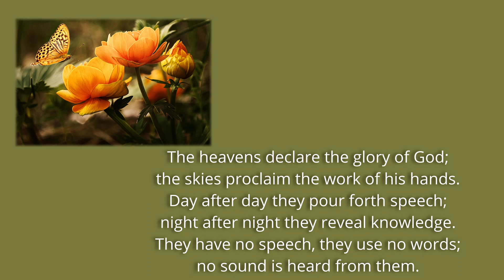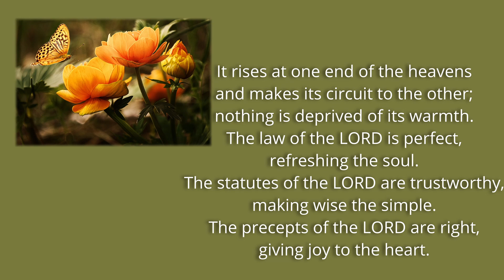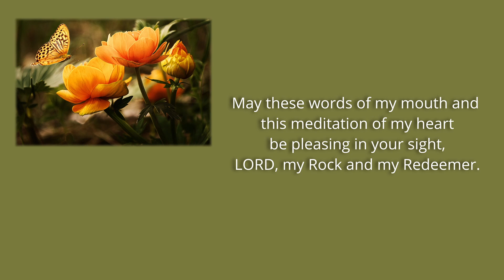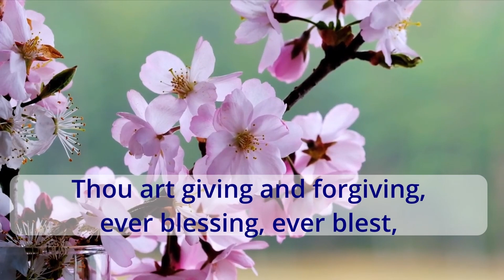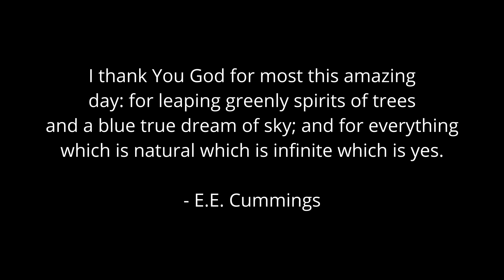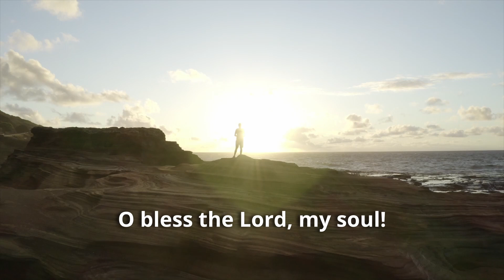A Moment with Music: Joyful, Joyful, We Adore Thee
COPYRIGHT ACKNOWLEDGEMENTS

Image: Butterfly courtesy of Pixaby.com contributor Larisa Koshina
Image Vs 1: Grass courtesy of Creative Commons, no contributor noted
Image Vs 2: Tiger Lily courtesy of Pixabay.com contributor Larry White
Vodeo Vs 3: Blooms courtesy of Pixabay.com contributor NickyPe

Gentle Piano Meditation courtesy of Pixabay.com contributor NaturesEye